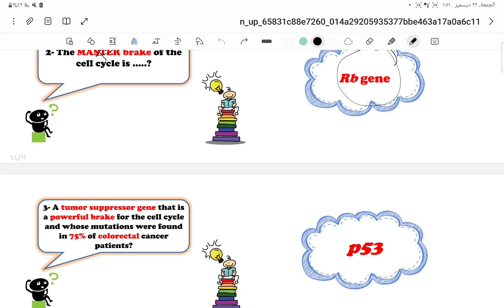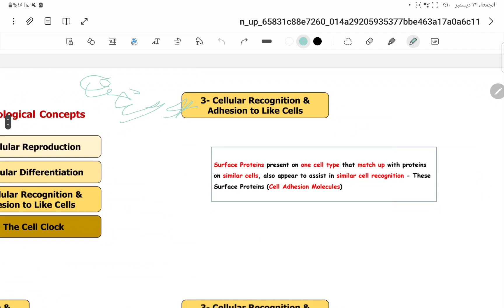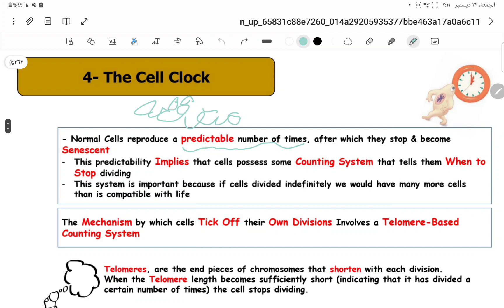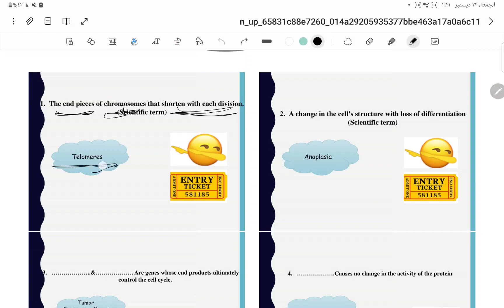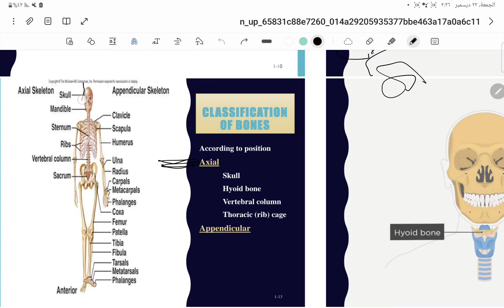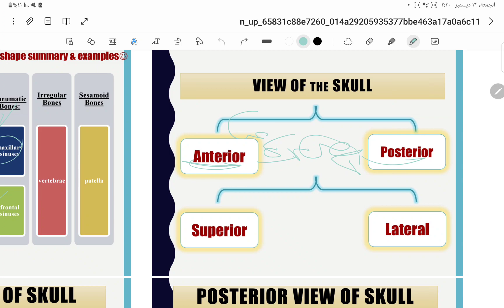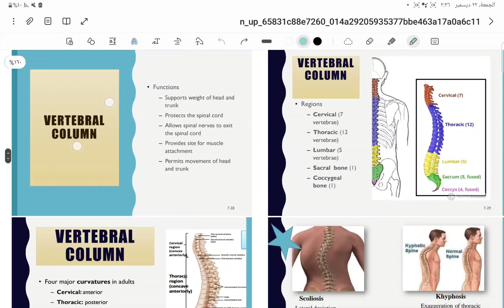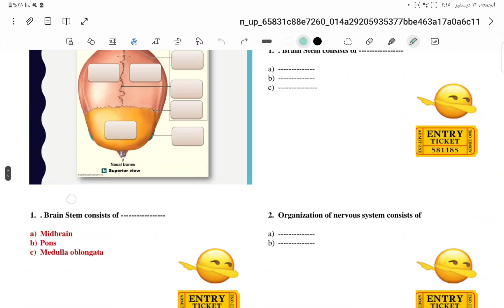IBS revision part 2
Fore more information about course on line and offline what's app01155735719
Dr/M.Hassan